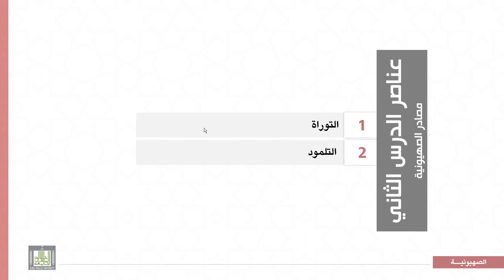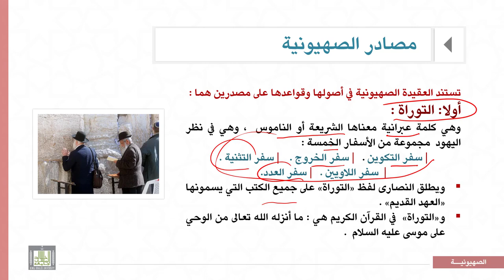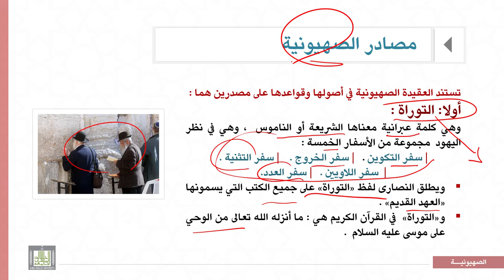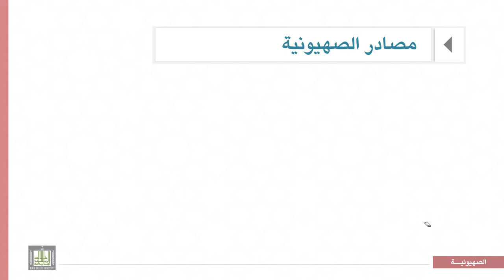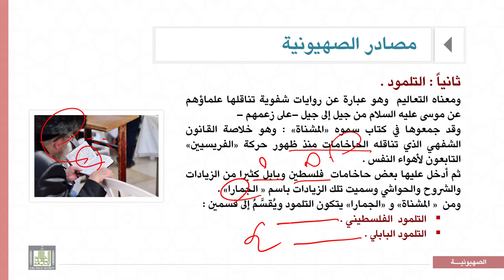المذاهب الفكرية المعاصرة |5-2| مصادر الصهيونية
الوحدة 5 : الصهيونية مفهومها - نشأتها – مصادرها –وسائلها –خطرها على العالم الإسلامي
الدرس 2 : مصادر الصهيونية
1) التوراة .
2) التلمود .